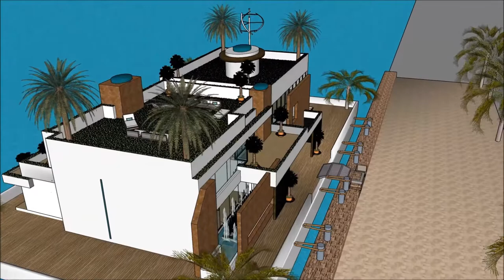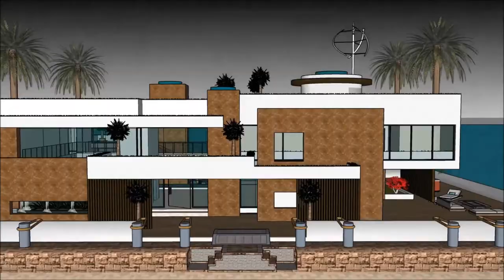خانه شناور روی آب پلان خانه قایق بادبانی دکوراسیون خانه مدرن جدید خانه مدرن در تهران with aquat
The floating house villa houseboatzania launching an innovative high-end luxury yacht floating house villa mansion home design potentially as a display of exhibition of the خانه شناور روی آب    پلان خانه قایق بادبانی دکوراسیون خانه مدرن جدید  خانه مدرن در تهران  with aquat.

The collection of the Floating house villa houseboatzania concept of خانه شناور روی آب    پلان خانه قایق بادبانی دکوراسیون خانه مدرن جدید  خانه مدرن در تهران  with aquat consists of high luxury and architectural art pieces in minimalism combined with living on the waterfront of the harbour.

The floating house villa mansion yacht design has the basis to sustain living with high standards and contemporary structural design خانه شناور روی آب    پلان خانه قایق بادبانی دکوراسیون خانه مدرن جدید  خانه مدرن در تهران  with aquat with numerous of prospects for excessive living and celebrating the desire of life worldwide: